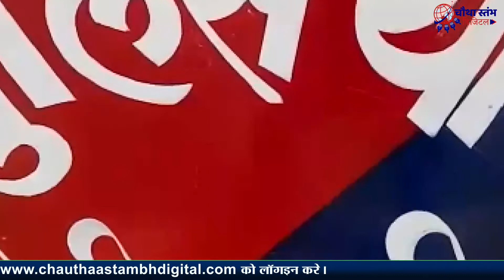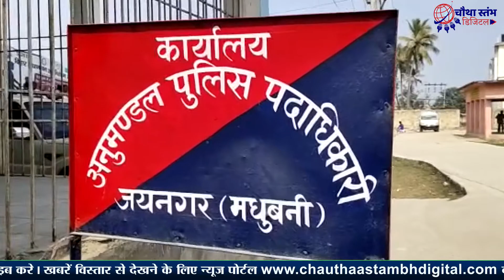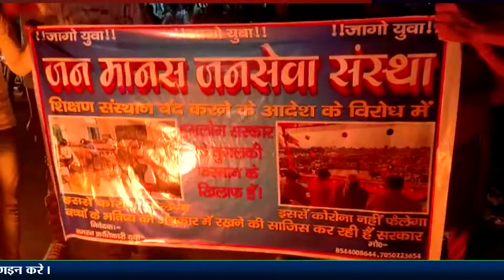मधुबनी जिले की सभी खास खबरें-चौथा स्तंभ डिजिटल न्यूज़ पर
पहले एक नजर आज की हेड लाइन्स पर-

महमदपुर नरसंहार के तीन और आरोपियों ने किया सरेंडर, लगातार पुलिस की दबिश के बाद आरोपी विनीत कुमार झा,अमरजीत कुमार और विश्वजीत कुमार ने आज पुलिस के सामने आत्मसमर्पण कर दिया।

आज महमदपुर गांव नरसंहार के पीड़ित परिजनों को सांत्वना देने पहुंचे जाप सुप्रीमो पप्पू यादव।
पीड़ित परिवार को 2 लाख की आर्थिक मदद के साथ गंभीर रूप से जख्मी मनोज सिंह को एयर लिफ्ट कर दिल्ली भेजा ।

साहरघाट में कोचिंग संस्थान के संचालकों ने फूंका सीएम नीतीश कुमार का पुतला,
शिक्षण संस्थानों को जल्द नही खोलें जाने पर दी आंदोलन की चेतावनी।

महमदपुर गोलीकांड की घटना के बाद जमीनी विवाद को लेकर सख्त हुई पुलिस, क्राइम मीटिंग में एसपी डॉ सत्यप्रकाश ने सभी थानाध्यक्षों से मांगी जमीनी विवादों की सूची।

जयनगर में एएसपी डॉ शौर्य सुमन ने क्षेत्र के सामाजिक कार्यकर्ता और गणमान्य लोगों के साथ की बैठक,
क्षेत्र में सामाजिक सौहार्द के साथ शांति और विधि व्यवस्था बनाए रखने के लिए आम लोगों से सहयोग की अपील।